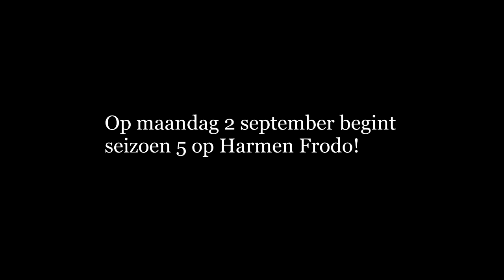VANAF MAANDAG 2 SEPTEMBER ZIJN WE TERUG - HARMEN FRODO SEIZOEN 5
✔ Leuk dat je kijkt naar deze trailer van seizoen 5 op Harmen Frodo. Op maandag 2 september gaan we van start met het 5e seizoen op Harmen Frodo. Omdat Frodocember 2.0 nu officieel voorbij is, presenteerde Tim Hofman onze afgelopen maand!

✔ Uploads op maandag 16:00 (random) en woensdag 16:00 (mannen lezen de vrouw) in HD-kwaliteit (720 / 1080 px)